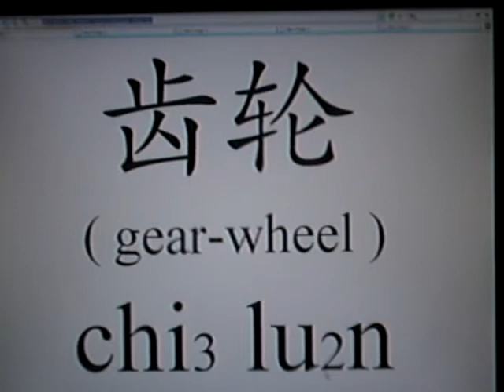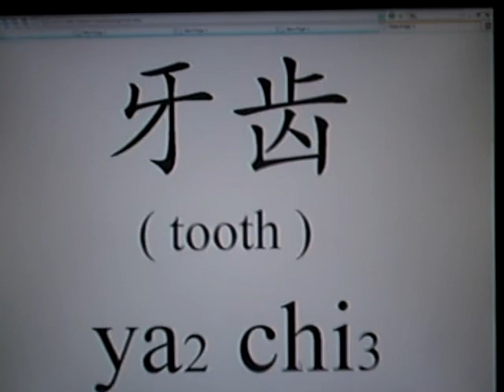Learn Chinese - gear-wheel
Learn Chinese the easy way